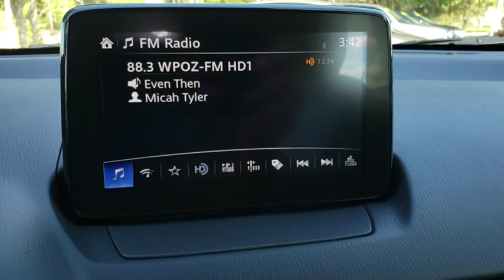2020 Toyota Yaris Longwood, Orlando, Lake Mary, Sanford, Daytona Beach, FL ELY703336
Saphire New 2020 Toyota Yaris available in Longwood, Florida at Parks Toyota. Servicing the Orlando, Lake Mary, Sanford, Daytona Beach, FL area.

Parks Toyota
1701 South Woodland Boulevard